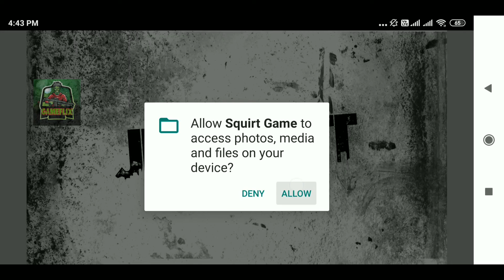Squirt Game Demo Android/PC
squirt game
squirt game download
squirt game demo download

In this video I will show you how to download and install squid game game in android for free  , this is latest version game.

About video.